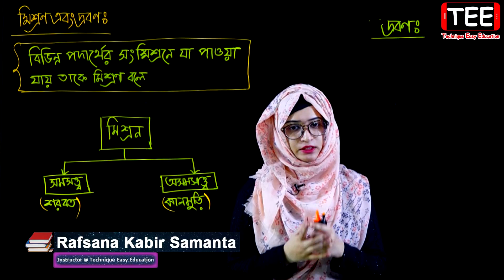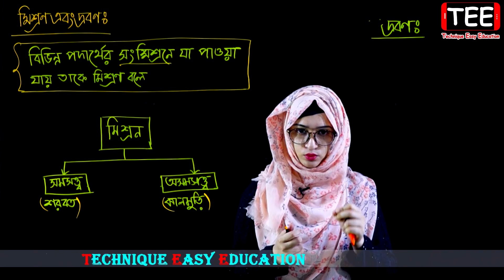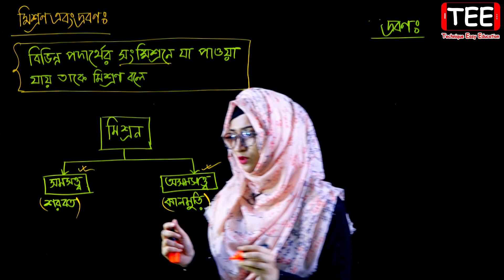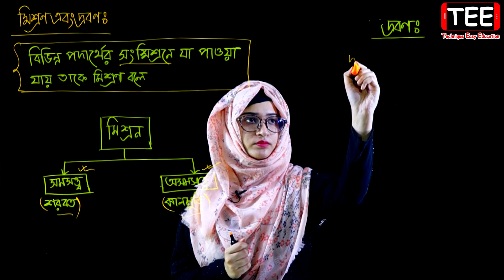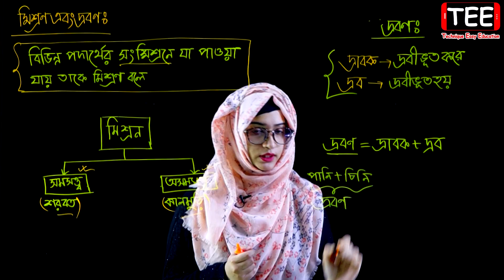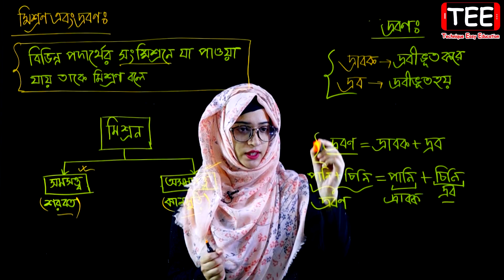মিশ্রণ এবং দ্রবণ || ষষ্ঠ শ্রেণির বিজ্ঞান || Class 6 Science Chapter 8 (Part-1) || Biggan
মিশ্রণ এবং দ্রবণ || মিশ্রণ || ষষ্ঠ শ্রেণির বিজ্ঞান || Class 6 Science Chapter 8 (Part-1) || Class Six Biggan || Class 6 Biggan